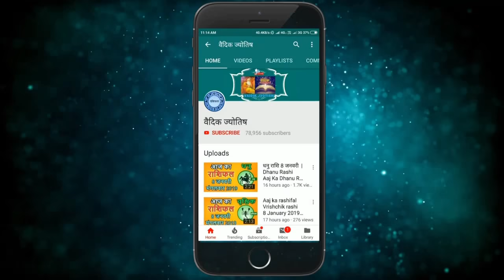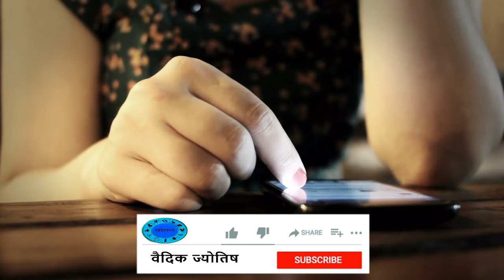Singh Rashi 24 April 2021 Aaj Ka Singh Rashifal Sinh Rashifal 24 April 2021 Leo Horoscope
24 April singh rashi
singh rashiJuly 2021
Dainik Rashifal,Horoscope,Astrology
24 अप्रैल सिंह राशि
आज का राशिफल सिंह राशि
सिंह राशिफल